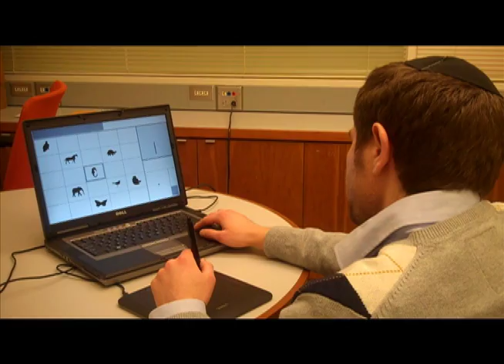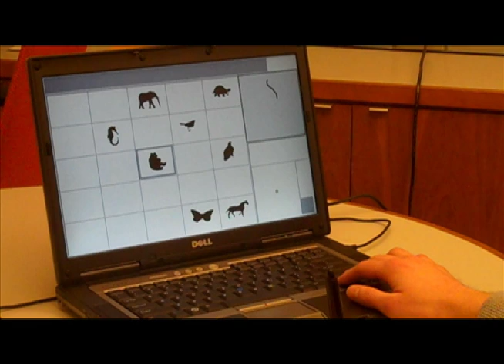Investigating the Core Design of Human Communication Systems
Dr. Galantucci, assistant professor of psychology at Yeshiva College has been awarded a grant of more than $100,000 from the National Science Foundation (NSF) to investigate the core design of human communication systems. This is the first NSF grant in the social sciences awarded to Yeshiva College.